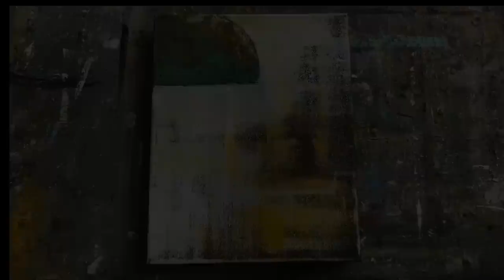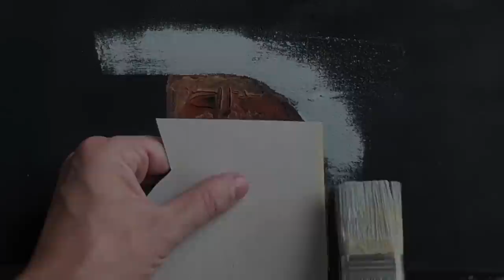Transform Your Canvases with a Unique Twist: Artistic Exploration, Unusual Abstract Diptych - 3D DIY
🎉 I'm thrilled to celebrate my second year of creativity and art with you. To mark this special occasion, I've prepared a unique tutorial that will take you on an extraordinary artistic journey.

Unleashing Creativity: A Unique Tutorial for an Exceptional Artistic Journey

In this video, I present to you an exceptional work of art created from two different-sized 3D canvases. By fixing them together, we will create an octagonal canvas that will serve as our base. This artistic adventure will reveal how to combine abstract geometric shapes with striking rust effects, all thanks to the use of carefully selected pigments.

You'll discover how to boldly manipulate acrylic paints, using the back of the brush to achieve surprising textures and effects. Additionally, we'll explore the art of scraping to add captivating details to our artwork.

This unusual diptych provides an incredible opportunity to learn and apply various artistic techniques in a single piece. Whether you're an enthusiastic beginner or an experienced artist, this video will inspire you to explore new creative avenues.

I'm grateful for your support and commitment throughout this artistic journey, and I'm excited to share this special artistic experience with you. Join me in this artistic celebration and discover how to create a unique canvas that will mark this memorable milestone on my channel.

Thank you for your enthusiasm and passion for art. 🎨🌟

Video Chapters:

00:00 Introduction
00:34 Let's start
02:42 Rust Mix & Pigments
07:57 Painting with Acrylis Full Process
23:57 Let's combine the canvases to create one
24:40 Ready To Hang

Sergio